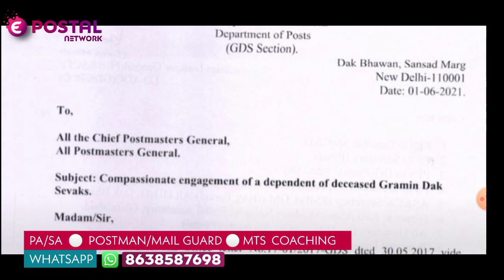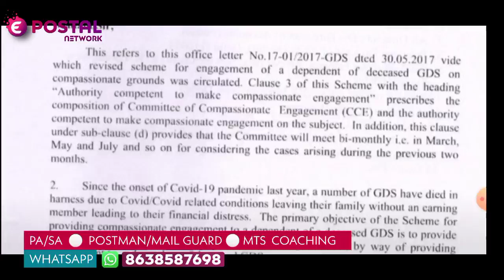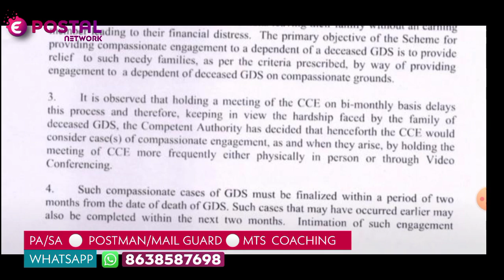GDS अनुकंपा नियुक्ति पर नया आर्डर जारी | Compassionate Engagement News